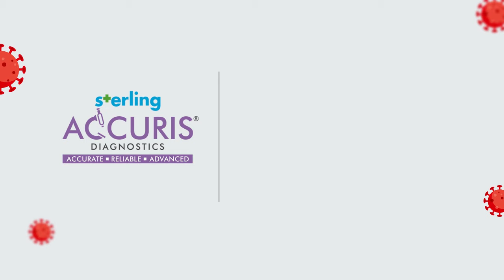COVID-19 Antibody Test | Safest Antibody testing | Sterling Accuris Diagnostics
Do you know if your antibody level is high enough, you may actually fight off COVID-19?

COVID-19 antibody test helps you understand exactly how many antibodies your body has developed for COVID-19. It lets you know if your immunity can protect you against COVID-19.

Watch this video to know more about it and book your antibody test now.